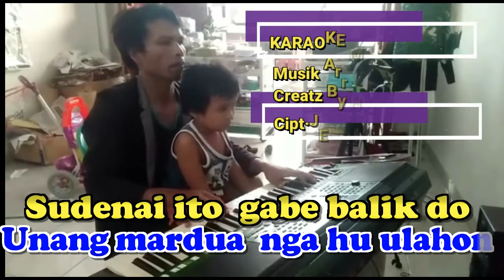Karaoke Mardua Dalan Jen Manurung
musiik BATAK INi DI ARASEMENT LANGSUNG DARI KEYBOARD YAMAHA PSR 910
terimakasih